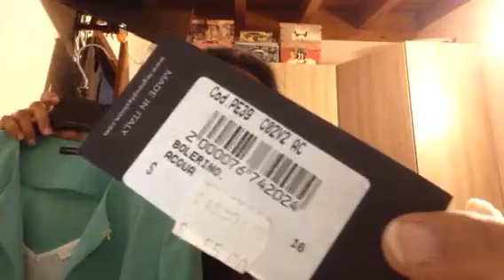Haul elegante Katia Abbigliamento.